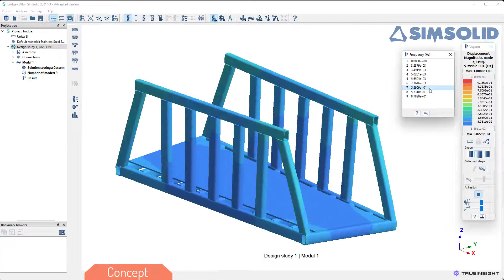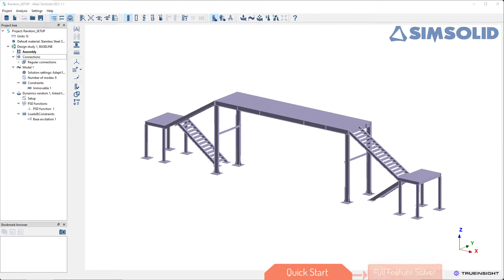Getting Started with SimSolid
SimSolid is a meshless simulation tool that allows users to avoid geometry simplification and mesh creation that is often a time consuming process, especially on large assemblies.  This video will show you how easy it is to get started with this tool.